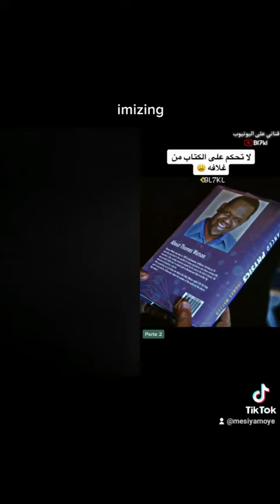wstun eji lbsun ayteh attechit